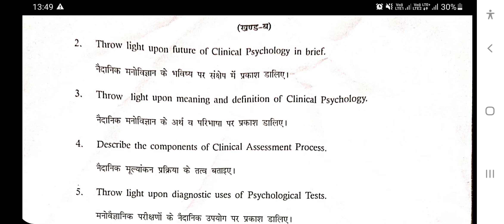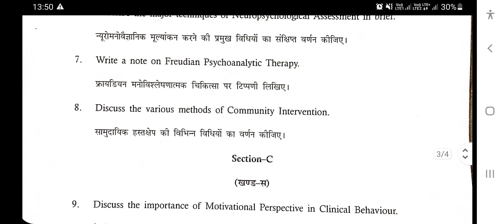PSYCHOLOGY // मनोविज्ञान // CLINICAL PSYCHOLOGY / MGSU EXAM 2022 // OLD PAPER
M.A.FINAL / PSYCHOLOGY  // मनोविज्ञान  // CLINICAL PSYCHOLOGY  / MGSU EXAM 2022 // OLD PAPER